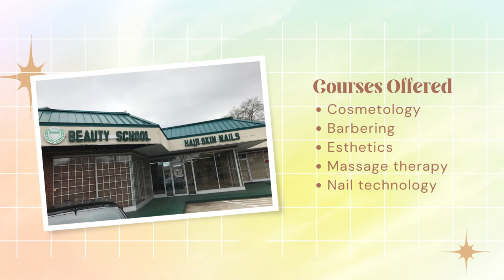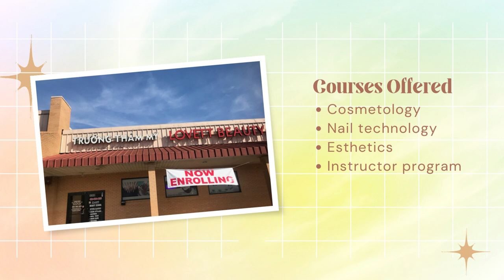10 Best Cosmetology Schools In Atlanta Gain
In this video, you’ll know about the 10 Best Cosmetology Schools In Atlanta Gain along with the courses offered by them Atlanta Gain has some outstanding institutions to kickstart your career in the beauty industry, whether you're interested in hairstyling, makeup artistry, skincare, or nail technology considering a career change, these Cosmetology Schools In Atlanta Gain offer excellent programs to help you pursue your passion for beauty.

List of Top 10 Best Cosmetology Schools In Atlanta Gain

1.Georgia Career Institute – Conyers In Atlanta Gain
Courses Offered
Cosmetology
Nail technology
Esthetics
Massage therapy
Instructor program

2.Keune Academy by 124 In Atlanta Gain
Courses Offered
Cosmetology
Hair design

3.Paul Mitchell The School In Atlanta Gain
Courses Offered
Cosmetology
Barbering
Nail technology
Esthetics

4.Aveda Arts & Sciences Institute Atlanta In Atlanta Gain
Courses Offered
Cosmetology
Esthetics
Massage therapy

5. Elaine Sterling Institute In Atlanta Gain
Courses Offered
Cosmetology
Barbering
Esthetics
Massage therapy
Nail technology

6. Beaver Beauty Academy In Atlanta Gain
Courses Offered
Cosmetology
Nail technology
Esthetics
Barbering
Massage therapy

7. Empire Beauty School In Atlanta Gain
Courses Offered
Cosmetology
Nail technology
Esthetics
Educator training

8. Atlanta Beauty & Barber Academy In Atlanta Gain
Courses Offered
Cosmetology
Barbering
Nail technology
Esthetics
Instructor program

9. Pro Way Hair School – stone mountain In Atlanta Gain
Courses Offered
Cosmetology
Barbering

10. Lovett Beauty School – lake city campus In Atlanta Gain
Courses Offered
Cosmetology
Nail technology
Esthetics
Instructor program